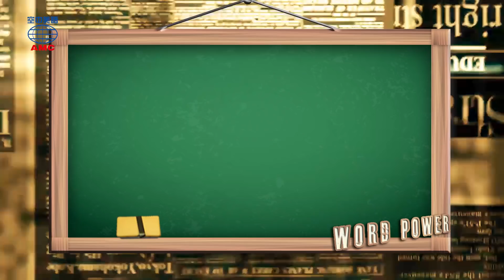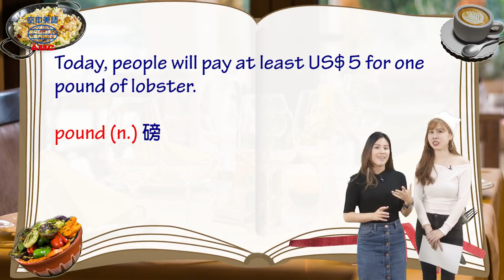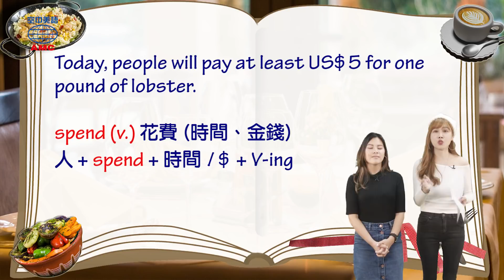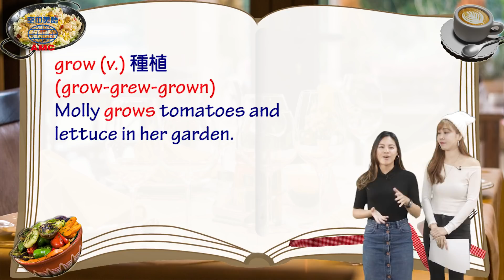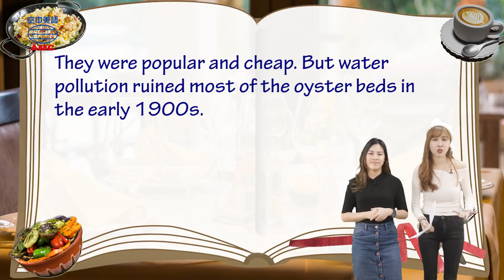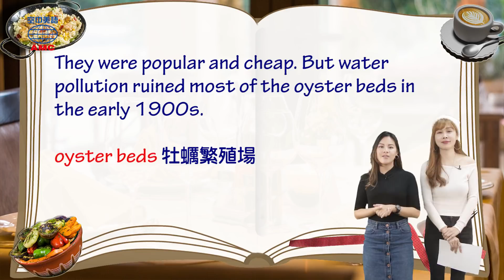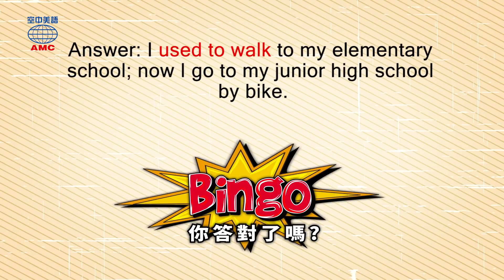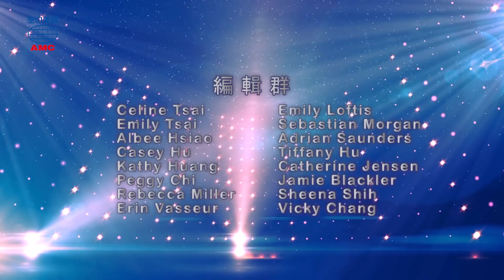2019年02月號Unit11-1【餐桌革命──窮人食物大翻身】-完整課程